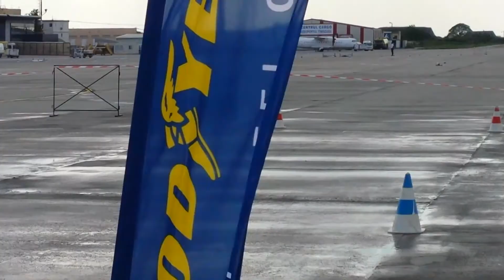M Drive Tour Tm iul2014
Experiență M Drive Tour marca BanatCar la Timișoara. 8 bolizi, 4000 de Cai Putere, pe pista aeroportului, aproape printre avioane.